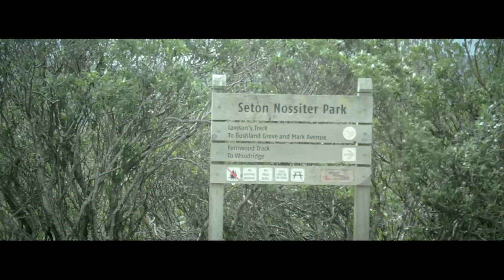BMX CHASE (short film never made it to the cut)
This is by far the shittest short film coming from me ,well not me since I was not the camera man and the shots did not come how I wanted it , this short film has alot of mistakes and bad cinematography and direction , I have decided from now on no one will film besides me.